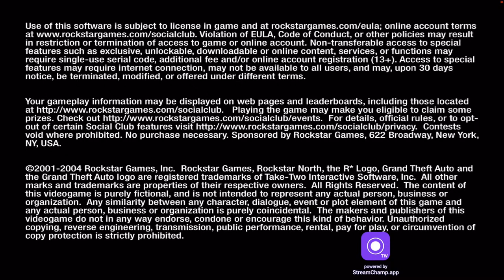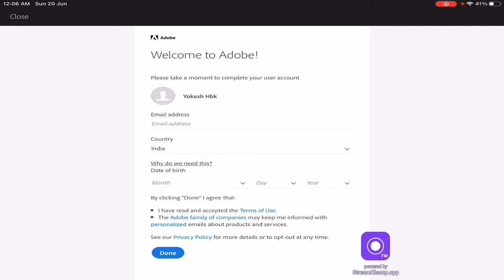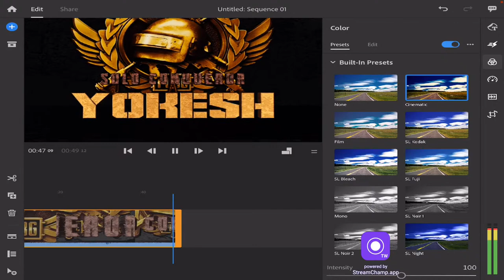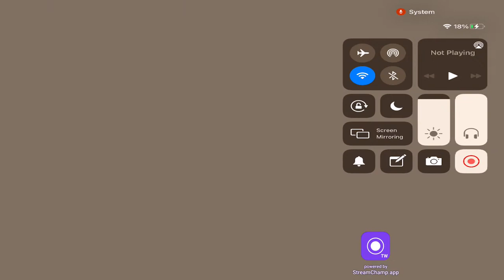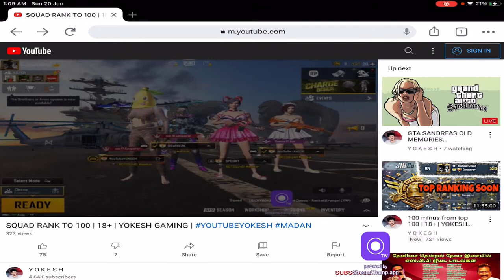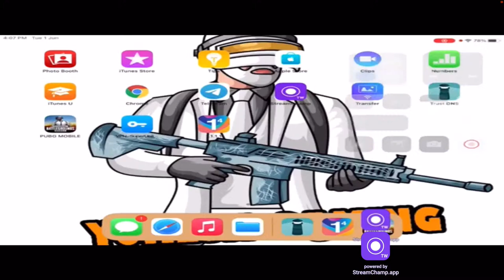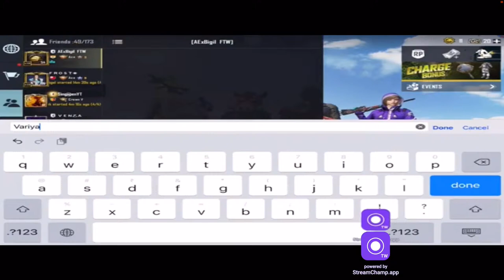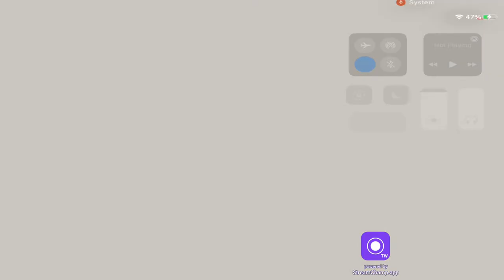GTA SANDREAS OLD MEMORIES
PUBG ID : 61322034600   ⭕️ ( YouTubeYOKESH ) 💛